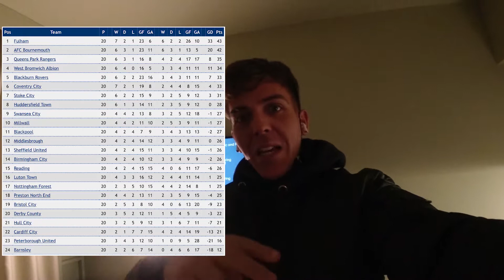Fulham Match Experience - They SAVED the season after a SURPRISINGLY Bournemouth goal -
After experiencing the delightful tour of Craven Cottage (link below), I was so anxious to go back to watch an actual game of football there. I picked probably the best game of the season to do it, and more so because Fulham FC was top of the league, with AFC Bournemouth behind only by one point. The result of this match could have decided the future champions of the EFLChampionship